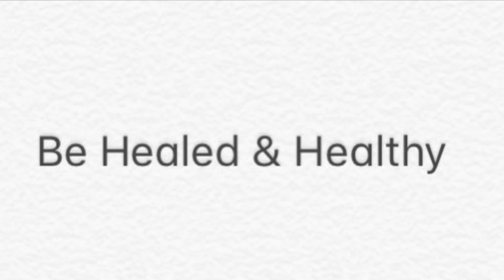Peppermint Essential Oil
Pure therapeutic grade essential oils have many medicinal compounds that are great for your health. Peppermint essential oil is anti-inflammatory, anti-fungal, antiseptic, antimicrobial, antiviral and antispasmodic. Peppermint oil is one of the most popular essential oils in the world and is very versatile.

The oils I use are Young Living essential oils.